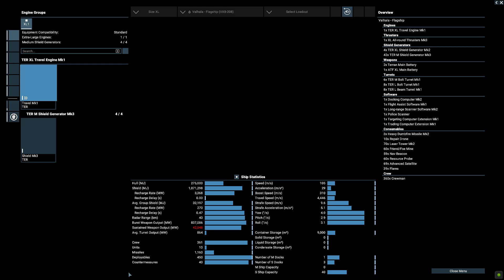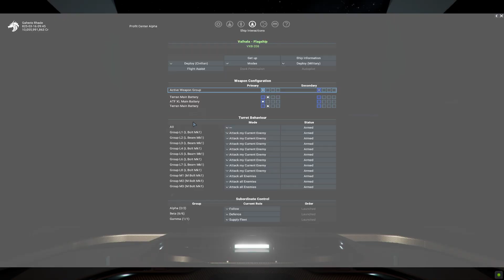X4 Foundations: Revisiting old ships in 6.0 - terran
Hello everybody,

After putting the boron fleet to its paces, I went an took some of old fleets. in a patrol tour around the universe, this time the terran one.

Highlights:
- improved graphics, interiors looks good and shiny, exteriors look good too
- don't you just love the "balance" in regards of ships in X4? I mean the Asgard just "scream" balance.
- so...what those boron ships do again.

About me:
I like to share my X4 Foundations experiences, some because they are really amazing, some because they are really anoying.